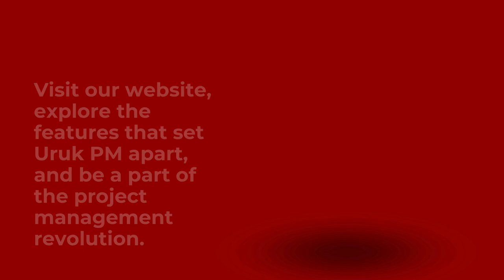What is the Uruk Platform?